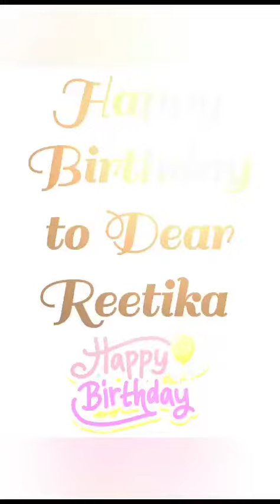HAPPY BIRTHDAY TO REETIKA